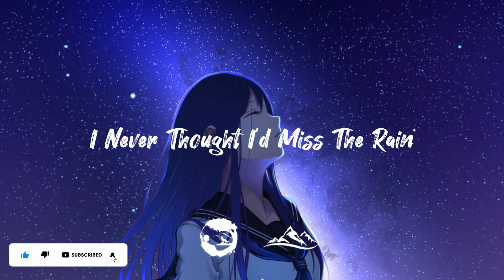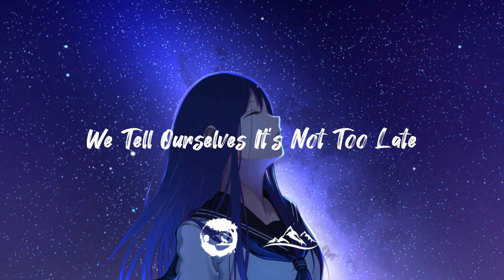KSHMR & Martin Tungevaag - Close Your Eyes (Lyrics)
😌😌Just close your eyes & feel the music.

I hope you enjoying my video. Please live a like.

CREDIT : I not owned the music please respect the owner. Thanks to KSHMR & Martin Tungevaag for this beautiful song.

Song : Close Your Eyes
Artist : KSHMR & Martin Tungevaag

KSHMR & Martin Tungevaag - Close Your Eyes

🎤 Lyrics
[Verse 1]
We felt the world go up in flames
And now we're nothing but a memory
So now I long for yesterday
I never thought I'd miss the rain

[Chorus]
We can hold on to forever
We're alone but we're together
So hold on to me forever

[Drop]
Just close your еyes
Close your eyеs

[Verse 2]
We tell ourselves it's not too late
Ten thousand days, a million miles away
So every night I lie awake
And think of all the things I'd say
In every dream I see your face